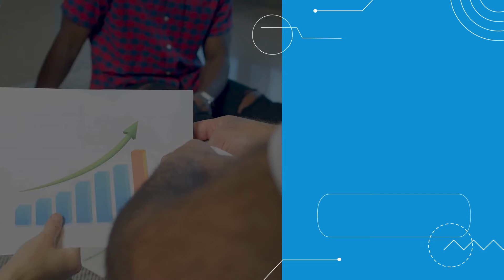Agence Web Lyon - Digital Vector - SEO - SEA - Création de site internet - 0661247933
Digital Vector Lyon vous présente une vidéo dynamique sur les services que nous proposons.

Vous retrouvez :

00:00 Les villes sur lesquelles nous avons exercés en qualité d'Agence Web SEO SEA et création de sites internet. (Nous avons exercé physiquement à Toulon, Nice, Avignon, Nîmes et Lyon).
00:05 À qui s’adressent nos services des référencement, campagnes marketing numériques et création de site internet : aux indépendants et TPE et PME
00:10 Défilé de quelques exemples de création de site internet et refonte de site internet
00:15 Référencement local ou naturel : SEO (search engine optimization)
00:20 Création optimisation de campagnes marketing numérique : SEA
00:25 Traçabilité de notre travail et reporting de résultats
00:30 Formule sans engagements et tarifs adaptés aux indépendants, TPE et PME
00:35 Notre principale proposition de valeur : l'augmentation de votre visibilité
00:40 Outro de la vidéo de présentation de nos services

Vous avez un besoin et vous cherchez un professionnel consciencieux ? Contactez votre agence web Digital Vector Lyon pour vos prestations de référencement, gestion de campagnes numériques et création de site internet :